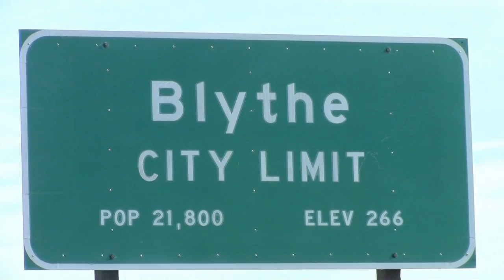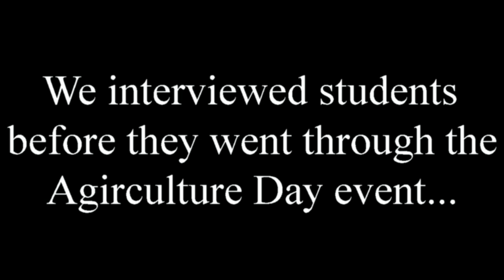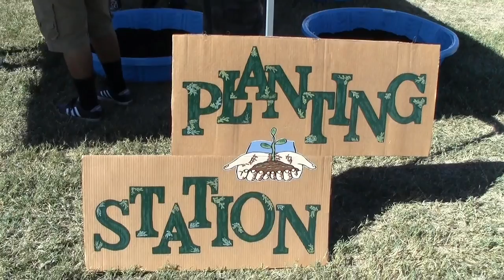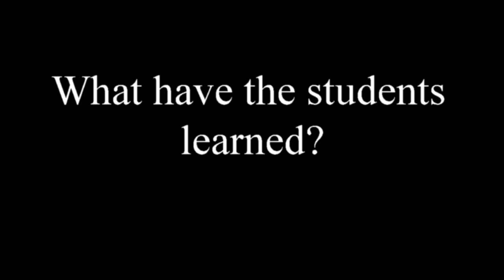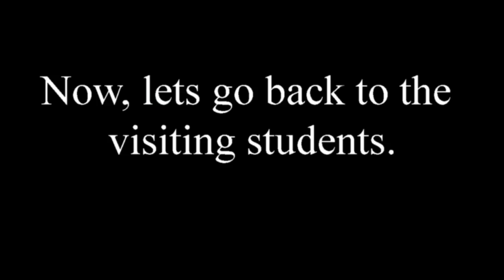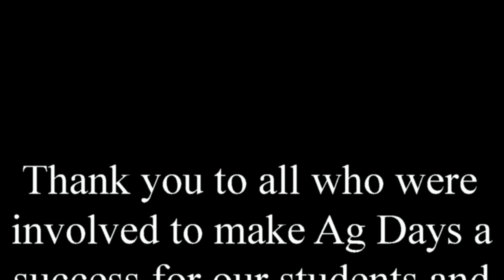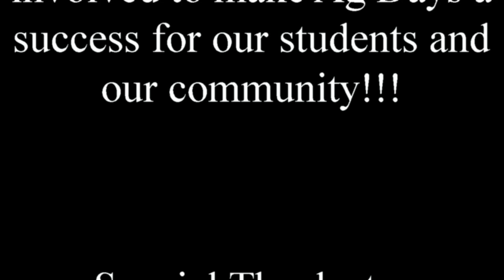Ag Day 2014 - Palo Verde High School, Blythe, CA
Agriculture days at Palo Verde High School in Blythe, California put on by the Blythe FFA and Blythe CWA.